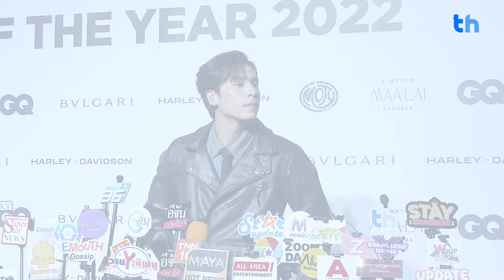"เจษ เจษฎ์พิพัฒ" โดน "วิว วรรณรท" แซว!! ปรับลุคมาเป็นสายแฟชั่น หล่อปังทุกมุม